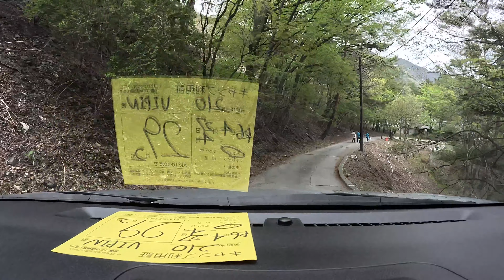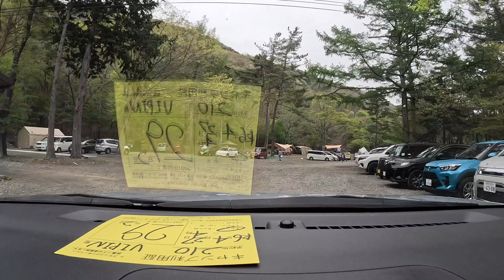Mount Fuji|| amazing view Mt.Fuji |lake motosucamping|Fuji five lakes|fujikawaguchiko|japan trip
Mount Fuji|| amazing view
Mt.Fuji |lake motosucamping
fuji five lakes
japan trip
Hi
Join us on a breathtaking journey to Japan's iconic Mount Fuji in this travel vlog. Explore the majestic beauty of this famous landmark and discover its serene surroundings. Watch now to experience the stunning location firsthand.